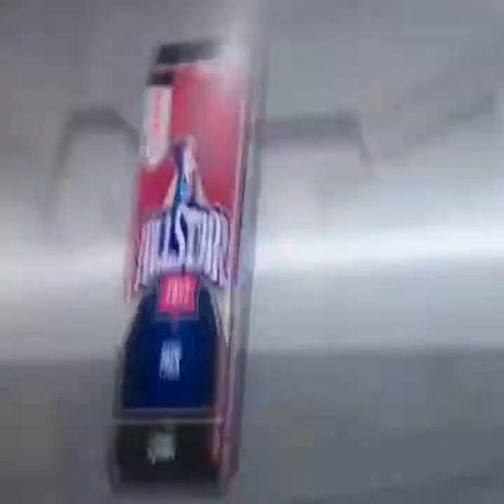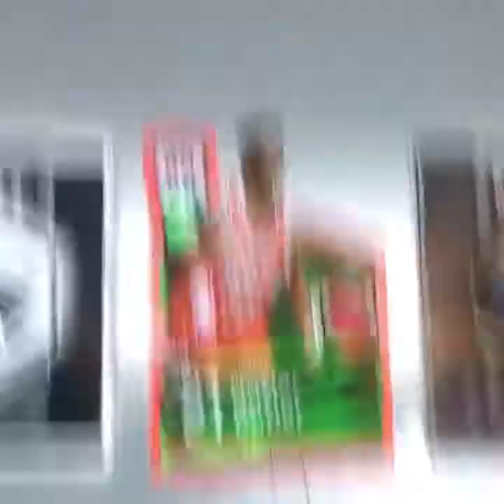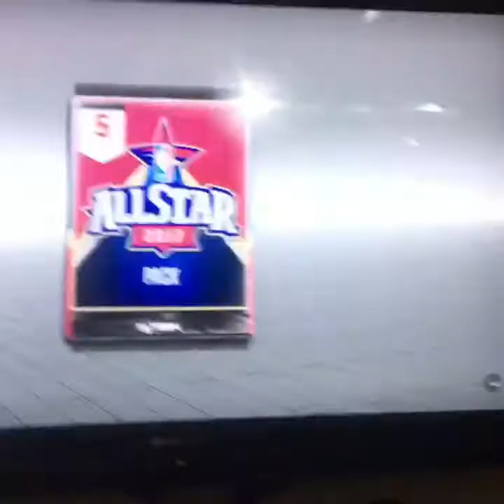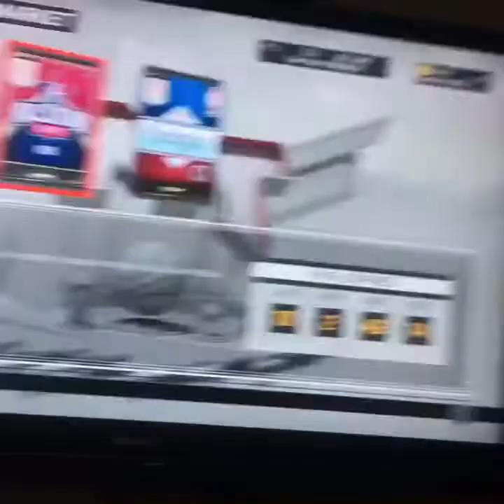New All-Star packs part 1! NBA 2k17 pack opening